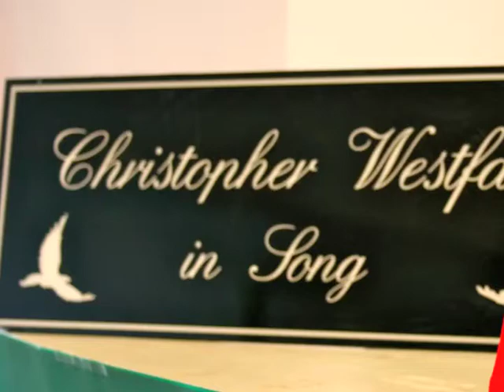3 John Denver singalongs by Chris Westfall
At a May, 2010 concert, Chris Westfall sings three John Denver favorites, Follow Me, It Amazes Me, and Cold Nights in Canada.